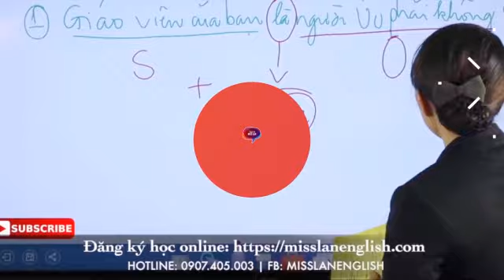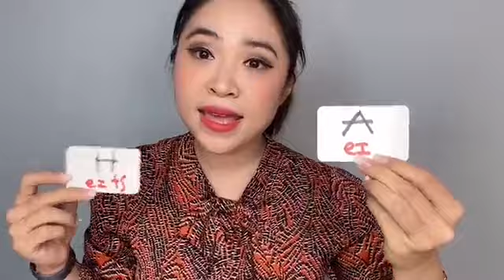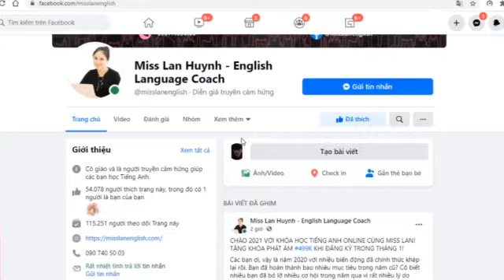Cách đọc bảng chữ cái Tiếng Anh chuẩn | Tiếng Anh vỡ lòng | Talk to Miss Lan